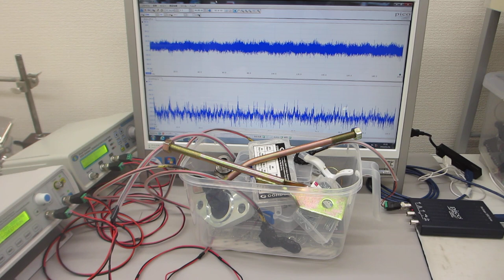超音波の音圧測定・解析システムと発振制御システム